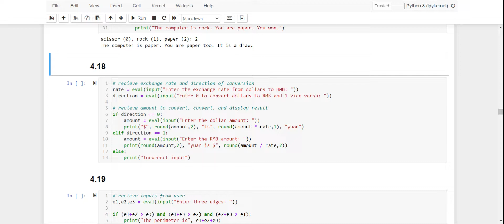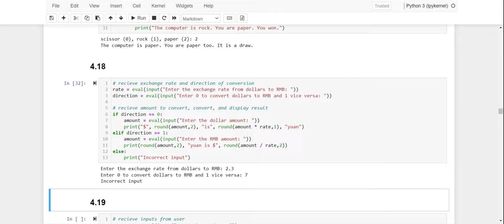Write a program that prompts the user to enter the currency exchange rate between U S dollars and C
Write a program that prompts the user to enter the currency exchange rate between U.S. dollars and Chinese Renminbi (RMB). Prompt the user to enter 0 to convert from U.S. dollars to Chinese
and 1 for vice versa. Prompt the user to enter the amount in U.S. dollars or Chinese RMB to convert it to Chinese
or U.S. dollars, respectively. Here are some sample runs: